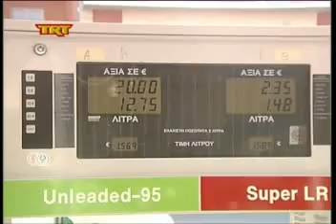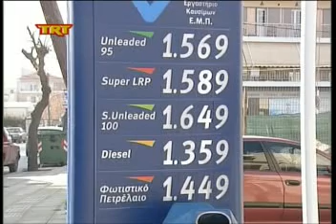Καταγγέλουν φαινόμενα κερδοσκοπίας